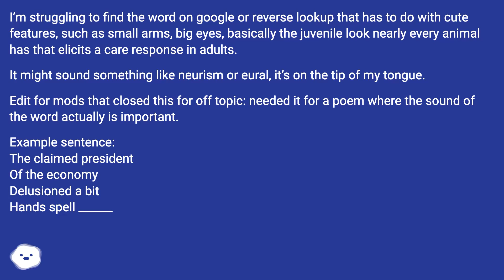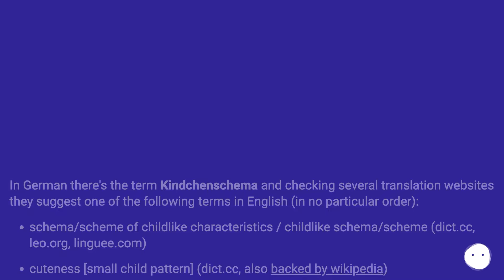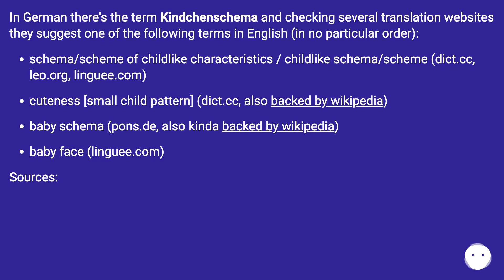You might be looking for neoteny The retention of juvenile characteristics in the adults of a spe...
Chapters
00:00 What Is The Word For Cute/Juvenile Features?
00:37 Accepted Answer Score 38
00:49 Answer 2 Score 4
01:30 Answer 3 Score 3
02:16 Thank you